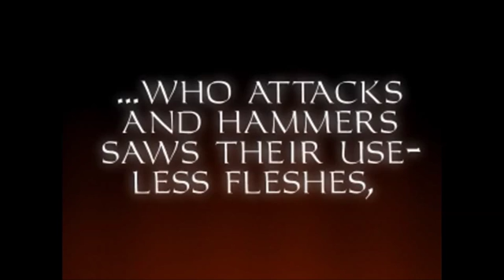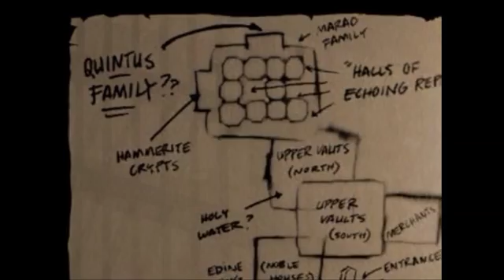Down in the Bonehoard - Briefing